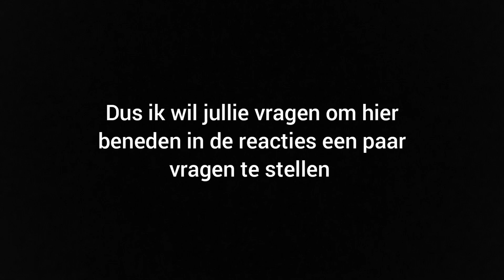STEL ME EEN PAAR VRAGEN (Q&A)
Op donderdag 4juni ga ik een Q&A DOEN DUS STEL ME EEN PAAR VRAGEN HOER BENEDEN IN DE REACTIES